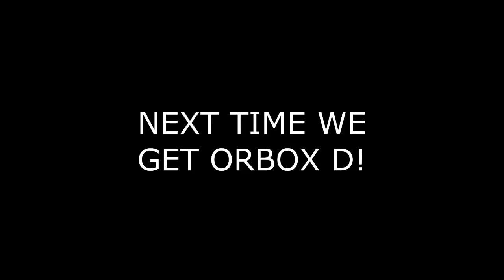Hunter Plays: Orbox C